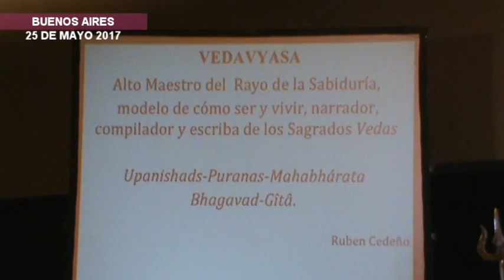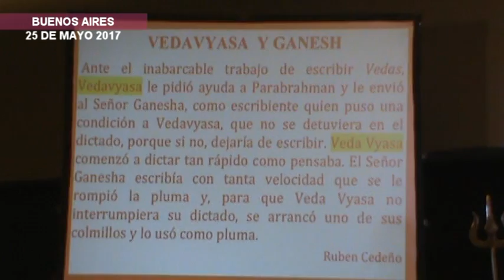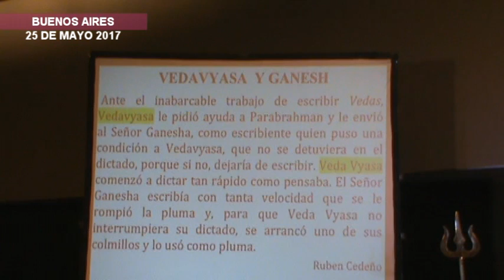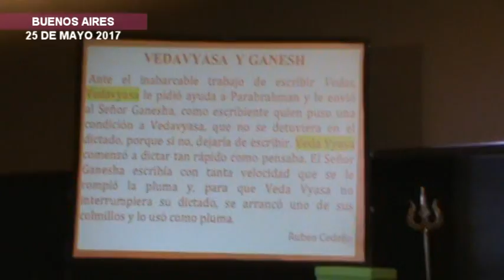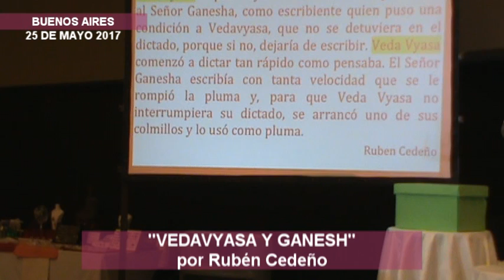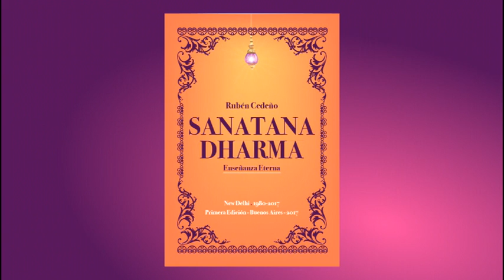VEDAVYASA Y GANESH | Rubén Cedeño